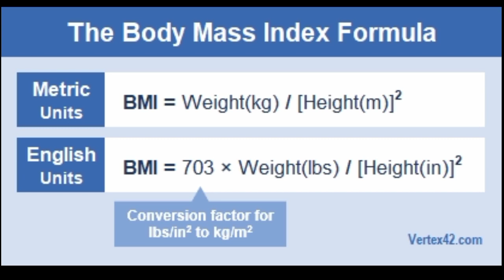जानें क्यों मोटापे से कमजोर होती है बच्चों की याददाश्त और सोचने की शक्ति | AB Skill Amuse Tech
AB Skill Amuse Tech
जानें क्यों मोटापे से कमजोर होती है बच्चों की याददाश्त और सोचने की शक्ति
Learn why obesity weakens children’s memory and thinking ability |  AB Skill Amuse Tech

I am Akshay Bobde. Welcome to  AB Skill Amuse Tech Channal.